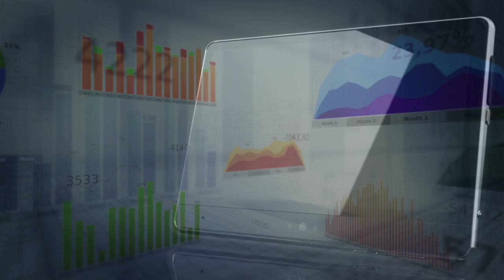Legacy Resumes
Legacy Resumes is a unique way for you to brand yourself.  If you research "Personal Branding" you will see how important it is to do this for the modern professional.